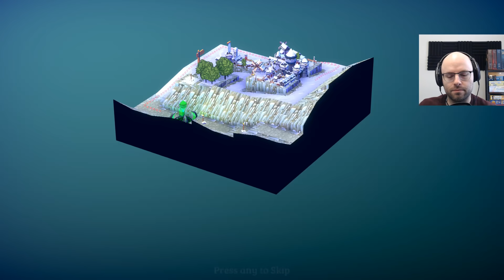Slay the Spire Meets Tower Assault - Necronator: Dead Wrong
Necronator: Dead Wrong is a deckbuilding tower offense game that wears its influences on its sleeve and does it well. Check it out!

About this game:

Collect and power up undead units to deploy onto the field in exciting, fast-paced lane defense RTS combat. There are over 20 units, each with upgradeable powers and synergies with other units. Refine and swap out units in a deck-building-style meta-game.